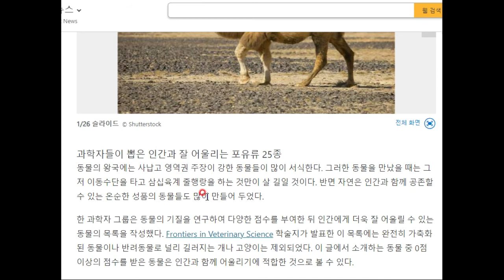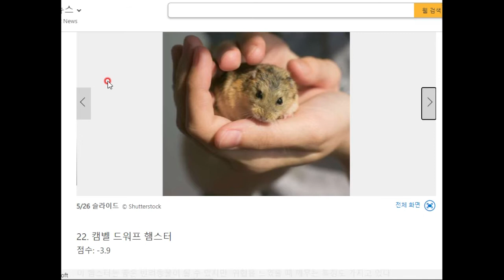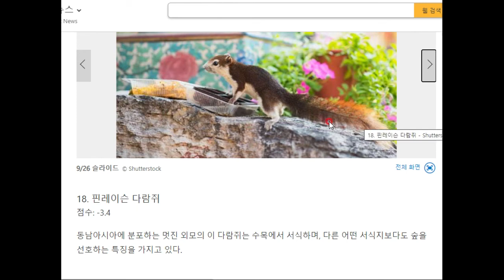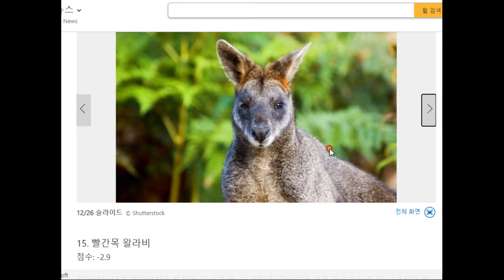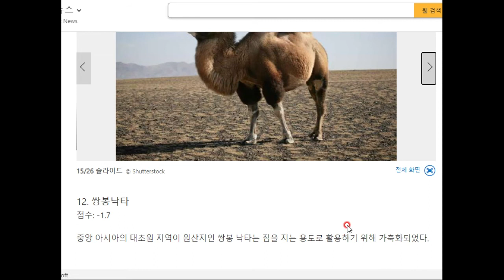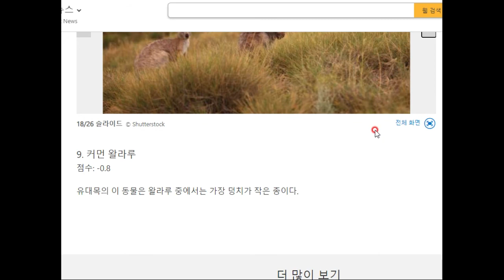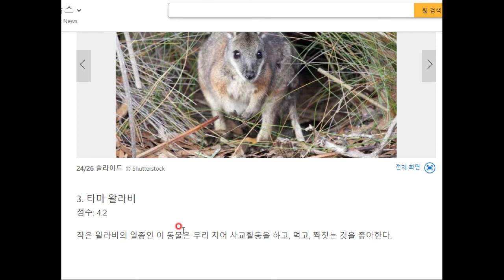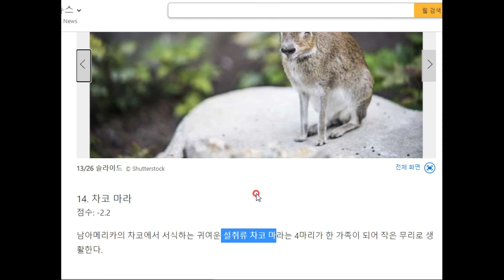사교성이 높은 포유동물들!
이 포유동물은 인간과 친화력이 높다고 합니다!